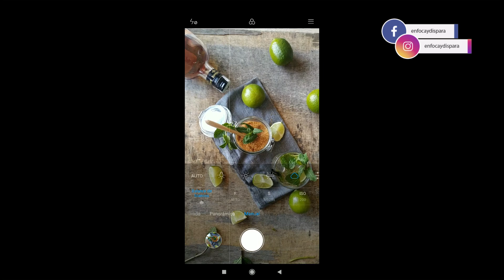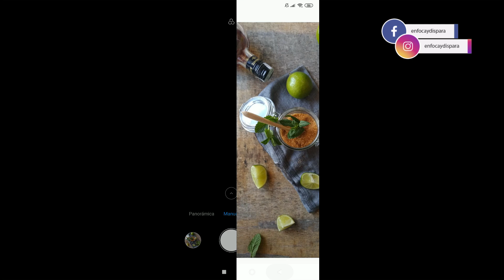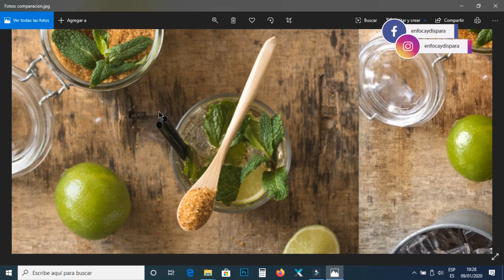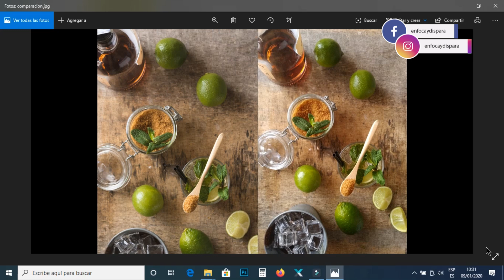¿Es posible sacar fotos buenas con el móvil?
Buenas tardes amigos y amigas.
Hoy traigo un video que nunca habia probado, y consiste en hacer fotos con el movil y hacer la misma toma con la camara DSLR.

¿Que opinais? ¿Cual tendrá mejor resultado? ¿ Se puede hacer buenas fotos ccon el movil?

Aqui os pongo links de compra de mis camaras y demas cosas
Nikon D7500
Sigma 18-35mm 1.8 .
Zhiyun smoot 4 .